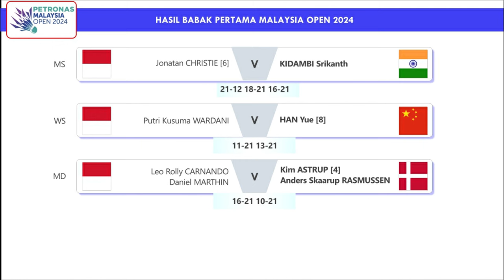Hasil Lengkap Malaysia Open 2024 Day 2 Babak Pertama. Gregoria Lolos 16 Besar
Hasil Lengkap Petronas Malaysia Open 2024 Day2 Babak Pertama. Gregoria Mariska Tunjung, Mohammad Ahsan/Hendra Setiawan, Dejan Ferdinansyah/Gloria Emanuelle Widjaja Lolos 16 Besar